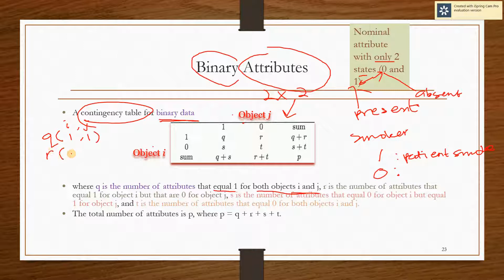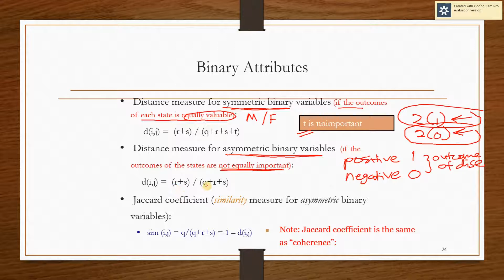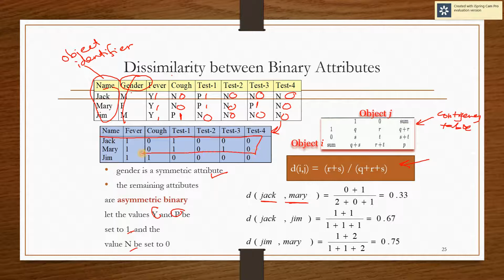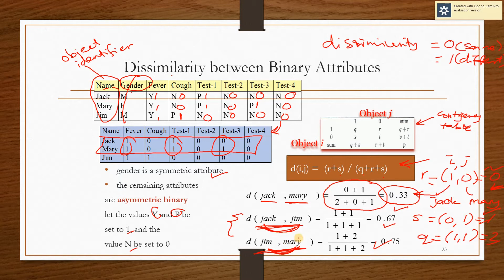Topic 5 Clustering Part 3 Binary